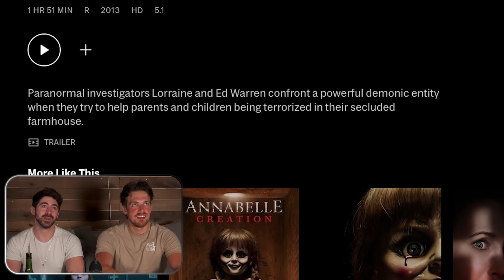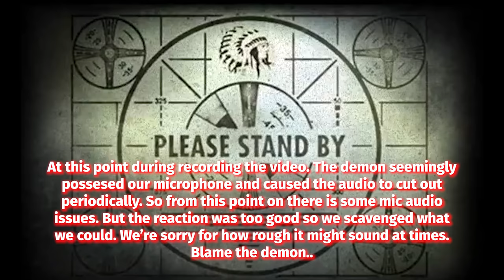Easily scared man-babies watch *THE CONJURING* (scariest movie ever made)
We are NOT GOOD with horror movies. We are little wussies when it comes to this stuff. We suffered AND drank our way through this video for you guys. So if you liked it, make sure to blow a kiss.